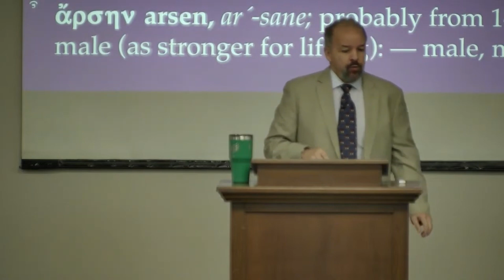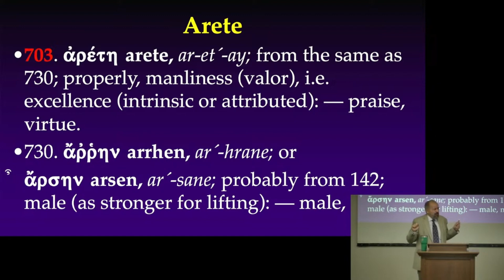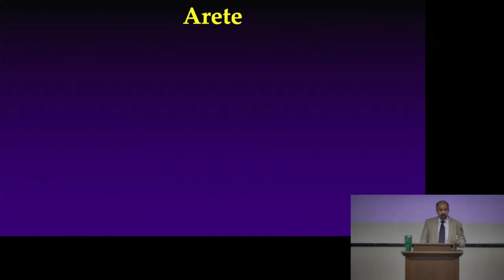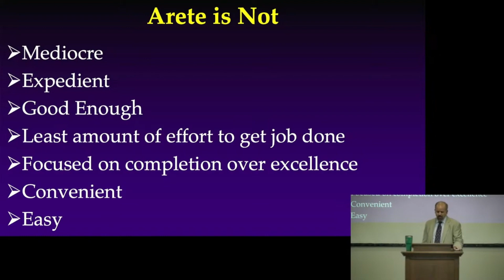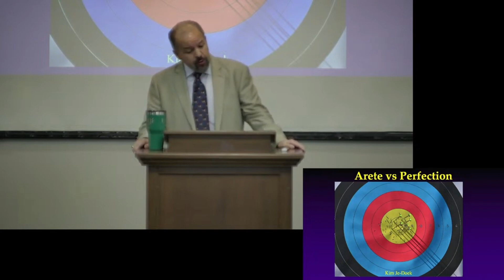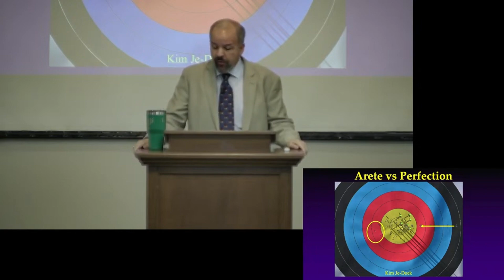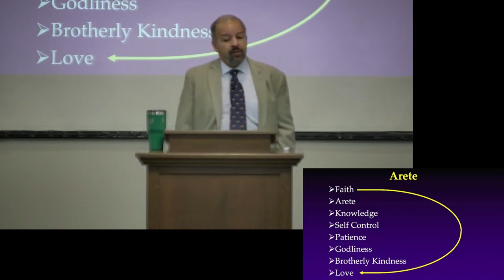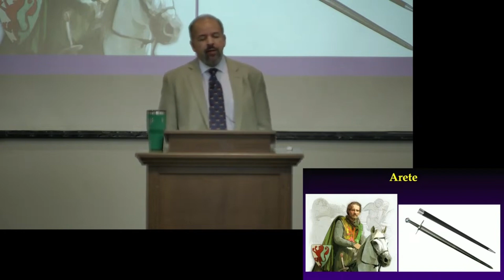8 4 24 Cornelius Davis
8 4 24 Cornelius Davis